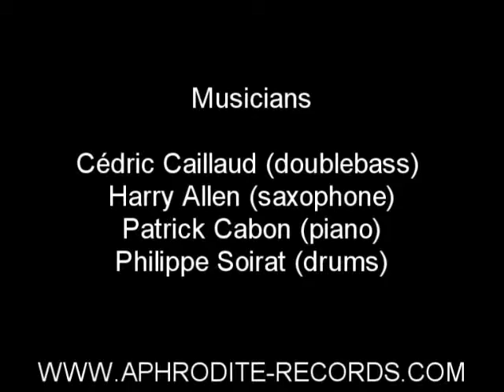Cédric Caillaud Trio & Harry Allen -Duc des Lombards 11/16/2009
Concert Sample of  "Emma's Groove"
With The Courtesy of  Duc des Lombards